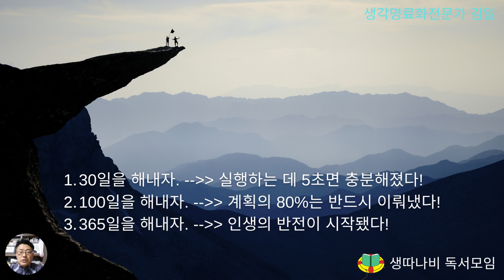오늘부터 작심만일 북리뷰 4장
생각명료화전문가김일입니다.
생따나비 독서모임은 매주 토요일 저녁 8시~10시까지 모임을 진행합니다.
매주 (월~목) 아침 6시30분부터 7시30분까지 굿모닝생글 아침독서모임으로 진행합니다.생따나비 독서모임 문의는 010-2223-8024입니다.